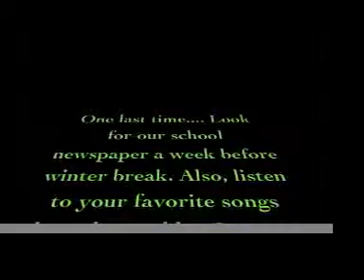Tiger Tunes Radio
A commercial for Pasteur's new radio station, Tiger Tunes.